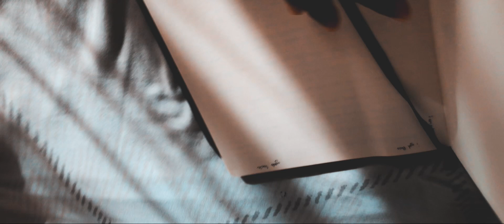the teenage journal | official trailer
First Episode Comes Out Tomorrow 🙌🫶